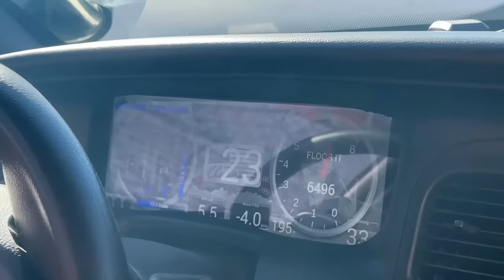I Attempted the IMPOSSIBLE Drift on Bristol's NASCAR Bank Turns!!! (28 Degrees)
Neighbor 4.0 is an absolute RIPPER! We had to take it out today and do some testing before our burnout contest tomorrow. Neighbor could NOT be running better, we're so pumped!!!

Save $40 on your pennzoil oil change right now!